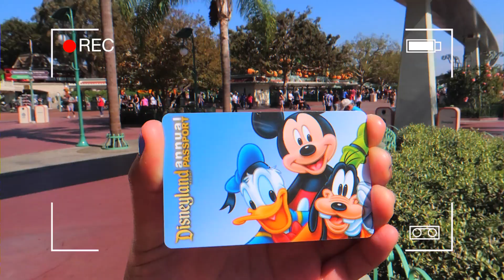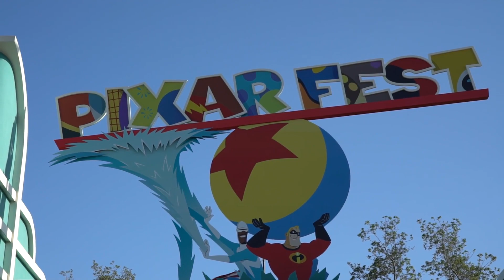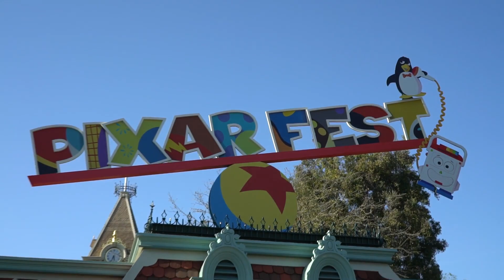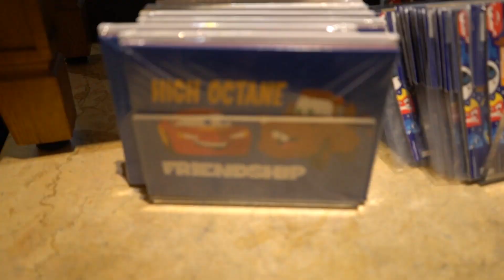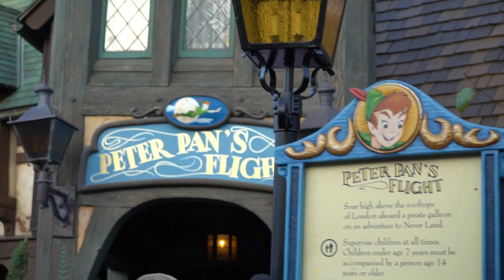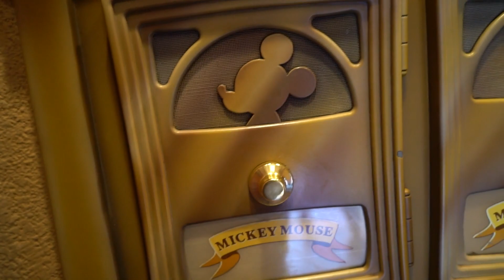Pixar Fest Merchandise!! | Disneyland Vlog #8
(Filmed 04/11/18) Checking out some Pixar Fest merchandise before the festival starts on April 13th!!! Pixar Fest is from April 13 - September 3rd!!